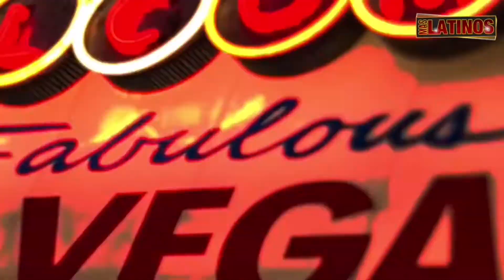Film Video Productions, Video Commercials, Tv Commercials, Film Producers, Studios…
Focused on films, infomercial and commercial serving artists and corporations.

WE CREATE...
FILMS
COMMERCIALS
INFOMERCIALS
MUSIC VIDEOS
DOCUMENTARIES
FASHION
CORPORATE VIDEOS
CORPORATE PHOTOGRAPHY
LIVE PERFORMANCE
VIDEO REEL FOR ACTORS
EVENTS
WEDDINGS
PHOTO SHOOTS
EVENT PHOTOGRAPHY
ACTOR & MODELS BOOKS
COMMERCIAL PHOTOGRAPHY
PROFESSIONAL RECORDING STUDIO
SPECIAL OCCASIONS
INNOVATION

Our boundless passion for music and videos production and the provision of services for events and concerts, is the reason for the relentless pursuit of innovation that drives us to deliver innovative ideas for the entertainment world.

Our mission is to fulfill all your technical and creative needs to achieve the highest level of exellence.

Our talented team of artists, photographers, videographers, writers, graphic designers, music producers, producers and directors will help you achieve your goals in all fields of visual and media communications.

We take care of all aspects of the production flow to make sure that every need, every desire and every dream of our clients become a solid result in the form of photography, videos, music, printed material and shows.

Your image is our business. Let us take care of it.

With our state of the art technical resources and our professional staff you will be the star of your own next smash hit.

PRE-PRODUCTION
Whether you already have an idea or you want us to collaborate on the creative direction for your project, our experienced team can help to prepare your concept for a successful production.

PRODUCTION
We provide concept development, casting, locations, camera and lighting crews, equipment, and comprehensive production management. If you need to launch a new product, promote your image, communicate your vision, or simply share your story, we are here to help you succeed.

POST-PRODUCTION
Our creative directors, editors, artists and animators all live in post- production. We are passionate about every project. We offer a full complement of post-production services including editing, visual effects, sound design, and color correction. We are committed to providing the highest-possible quality while providing a fresh approach and a

PRODUCTION SERVICES
Our talented team of artists, photographers, videographers, writers, graphic designers, music producers, and directors will assist you to achieve your goals in all fields of visual and media communications. We take care of all aspects of the production flow to make sure that every need, every desire and every dream of our clients become a solid result in the form of films, videos, photography, printed material and shows. Your image is our business. Let us take care of it. With our state of the art technical resources and our professional staff you will be the star of your own next smash hit.
"Our mission is to transform your dreams into reality"

 I N T E R G R A V I T Y
"Transform your dreams into reality"